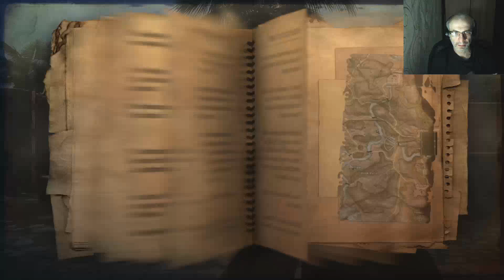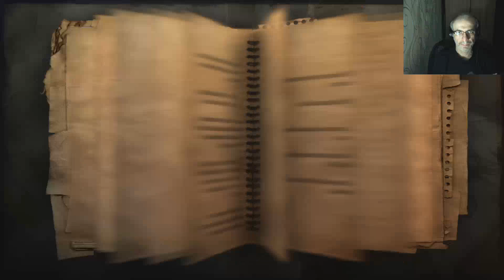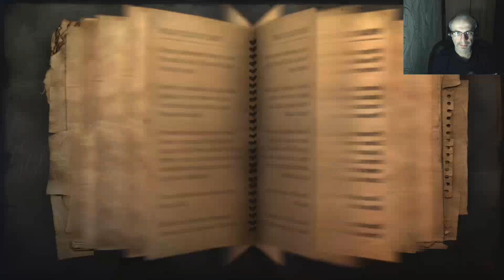ПОБЕГ ИЗ ПЛЕНА ► Far Cry 2 #24